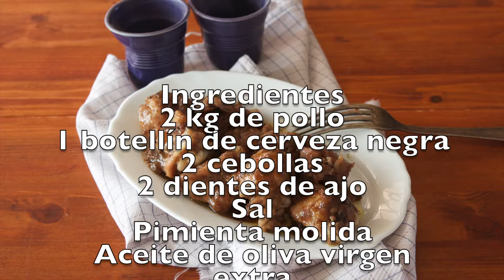Pollo a la salsa de cerveza negra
Sencilla y deliciosa receta de pollo a la salsa de cerveza negra